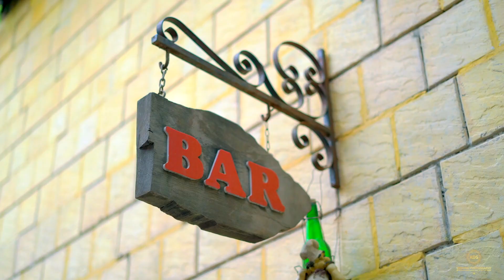Pre wedding in Rishikesh || kds wedding